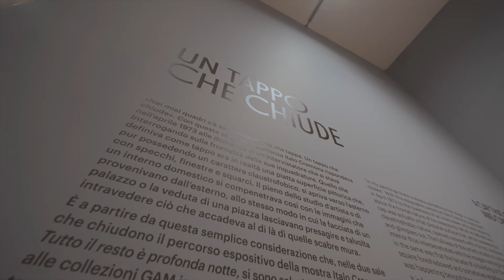ITALO CREMONA. Tutto il resto è profonda notte - FOCUS 9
La GAM di Torino dedica all’opera e all’universo creativo di Italo Cremona una mostra antologica che ripercorre l’intera produzione dell’artista.
La mostra, a cura di Giorgina Bertolino, Daniela Ferrari, Elena Volpato, è frutto della collaborazione tra la GAM di Torino e il Mart di Rovereto, dove la mostra si trasferirà il prossimo autunno.